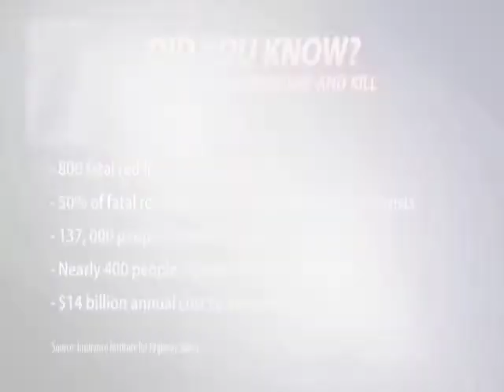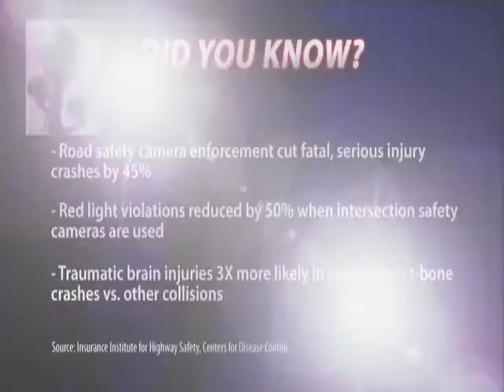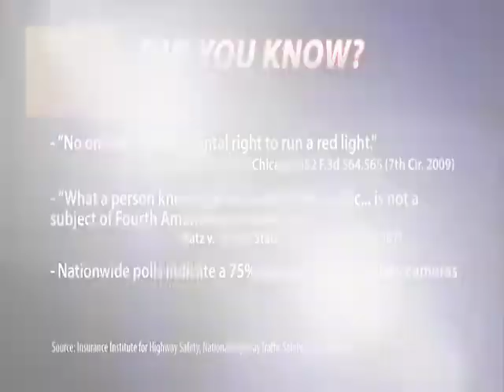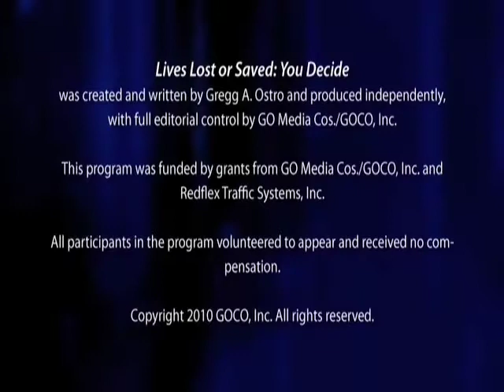Redflex Traffic Systems - Lives Lost or Saved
Redflex Traffic Systems.  Red light cameras change driver behavior and improve public safety.  Stopping on red means saving a life.